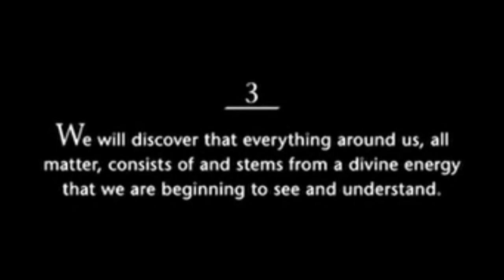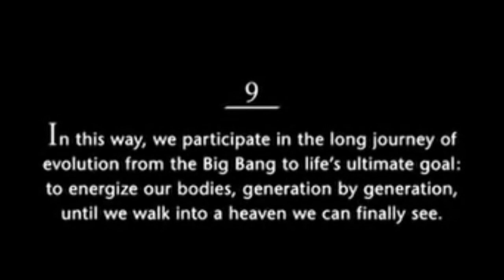The Celestine Prophercy-The 9 Insights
Special Thanks: The Celestine Prophercy

-The 9 Insights